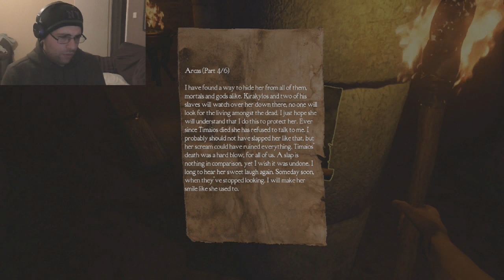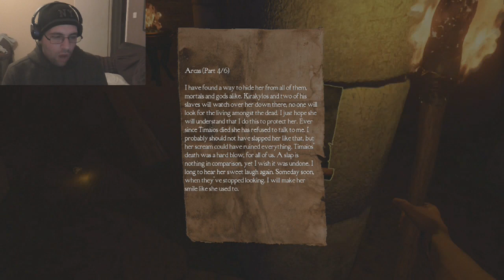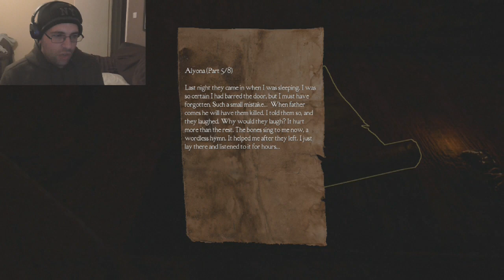Medusa's labyrinth Part 1